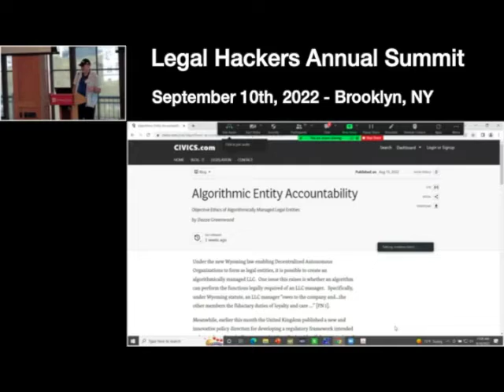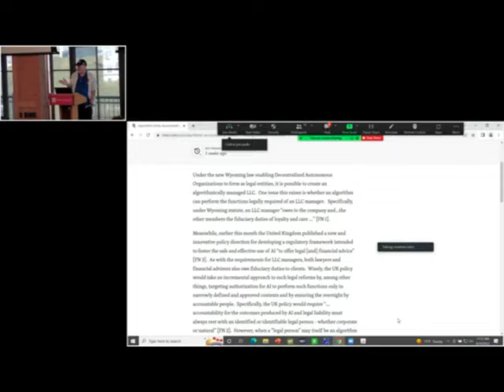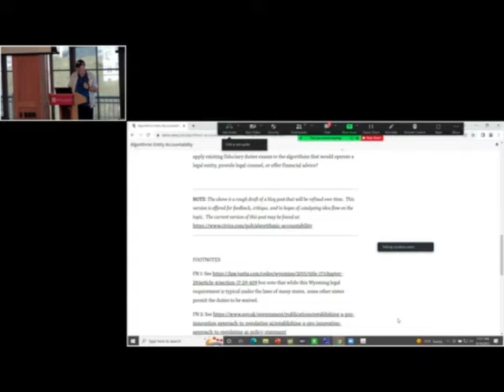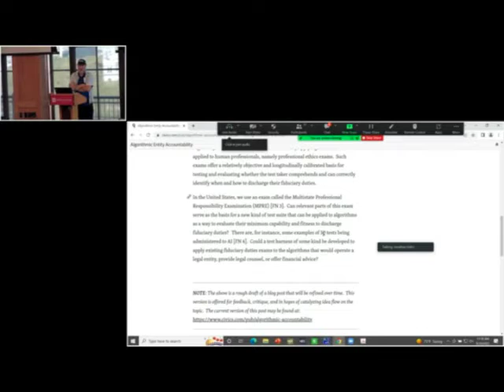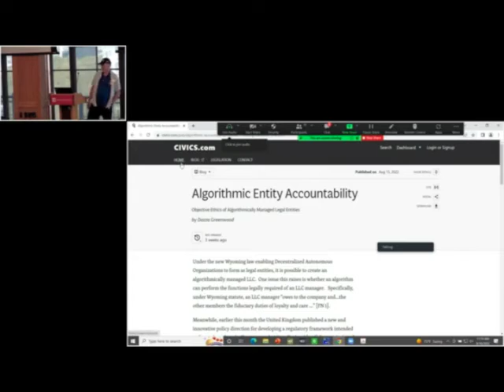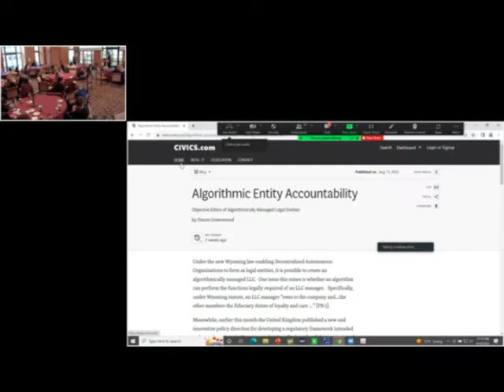Fiduciary AI Test Harness - Project Prospective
Part 1: Flash talk overview of this project, presented at Legal Hackers International Summit, Brooklyn NY, September 10th, 2022.

Part 2: Testimony on this project, presented to Wyoming Legislature, September 19th, 2022 (NOTE: The video caption mistakenly dates this to 2020 but the year was 2022).